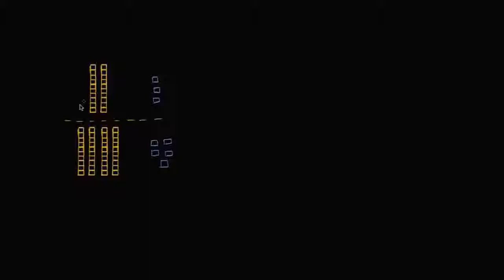Sommare numeri a due cifre senza riporto | Matematica Elementare | Khan Academy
a cura di Milena Stefani, Davide Curcio
realizzato grazie a Università Ca' Foscari di Venezia